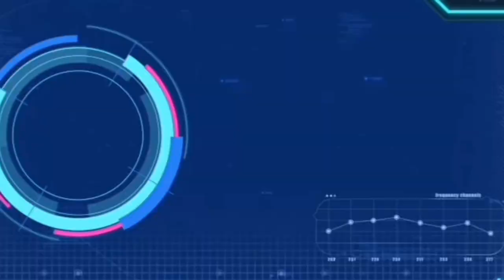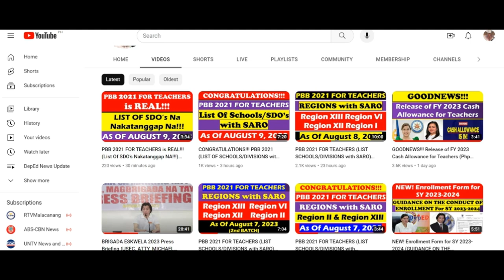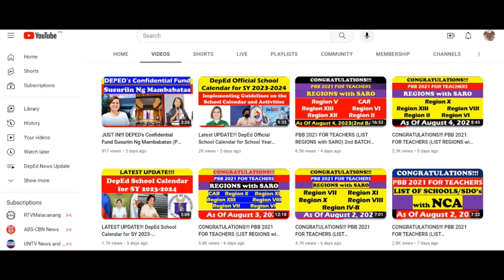Latest UPDATE!!! No PTA Collection (Sen. Tulfo VS Sen. Pia Cayetano)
Latest UPDATE!!! DepEd Official School Calendar for School Year 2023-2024@wildtvoreg
LATEST UPDATE!!!  DepEd School Calendar for SY 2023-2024@wildtvoreg
JUST IN!!!  TEACHERS’ GROUP Nanawagan Sa Pagbabalik Ng OLD SCHOOL CALENDAR@wildtvoreg
Latest Update!!! School Opening For School Year 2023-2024@wildtvoreg
DepEd's Proposed School Calendar For SY 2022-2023 [August 22 The Opening Of Next School Year]@wildtvoreg
deped school calendar of activities 2018 to 2019 pdf
deped school calendar of activities 2017 to 2018 pdf
deped school calendar for school year 2021 to 2022
deped school calendar for sy 2020 to 2021
deped order for school calendar
deped calendar for school year 2021 to 2022
deped calendar for school year 2020 to 2021
deped.gov.ph school calendar
rationale of the implementing guidelines of the deped school calendar